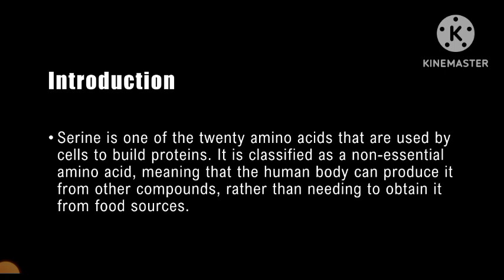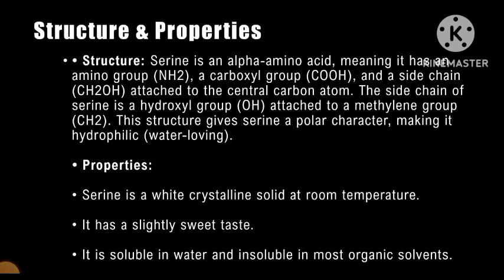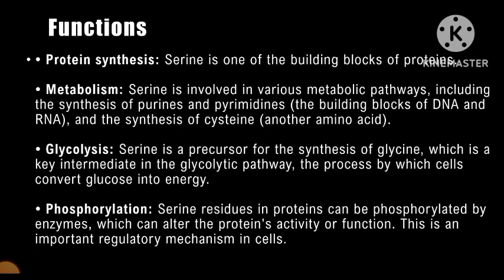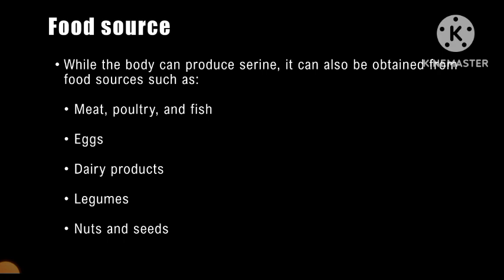Serine Amino Acid | Amino Acid Biosynthesis | Microbial Metabolism | Microbiology In Marathi